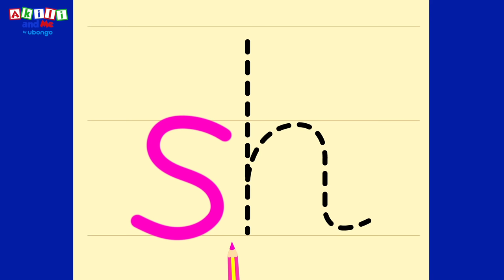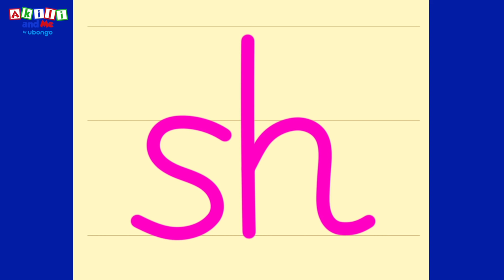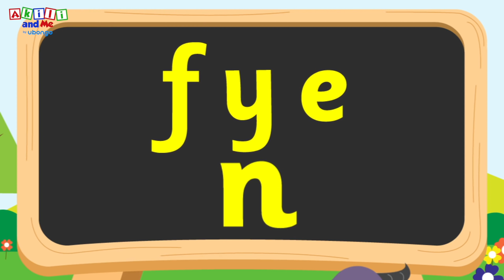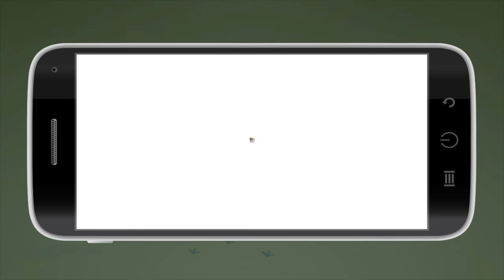Video bora 10 za 2019! | Akili and Me | Katuni za Elimu kwa Watoto